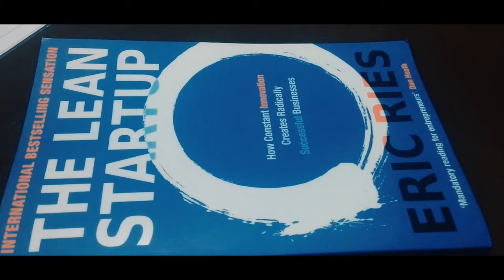THE LEAN STARTUP |SHORT FILM| part 1 by BE EPIC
Hello guys welcome back to our 1st short film ( THE LEAN STARTUP ) .This short film include 2 parts ,this is 1st part and 2nd part will be uploade soon in our BE EPIC channel.
Director : Chinmay sahoo
Story writer : Syed Shafi
Editor : Chinmay sahoo
Producer : Irshad
Camera man : Aman
Dubbing : Salman
Main Actors : Chinmay , Shafi , Irshad and Salman .
Co Actors : Kusum and Aman.

                         PrisonBlockLargeBuPE152301

Background Music For Documentary videos & Film

Slow Beat - Background Music